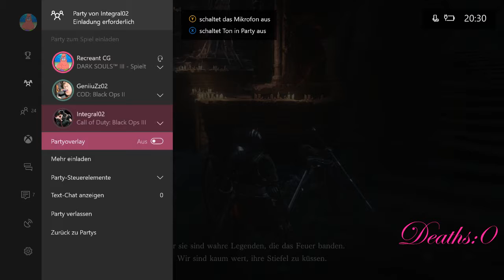Dark Souls 3 part 1 trying to git gud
First part of the Dark Souls 3 gameplay
my first time playing a souls game so dont expect too much :)